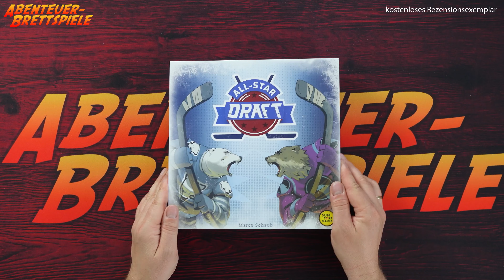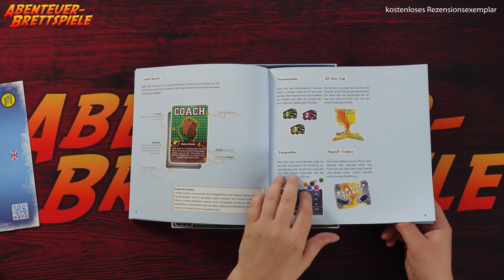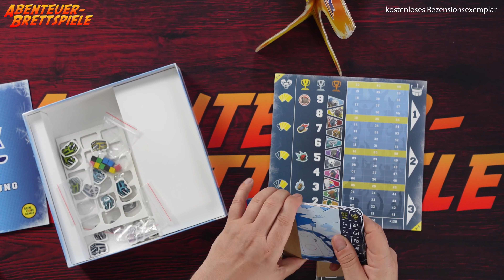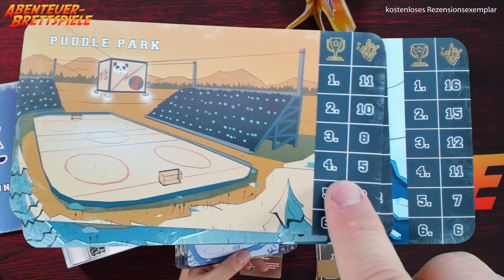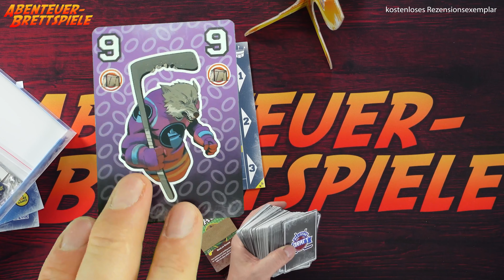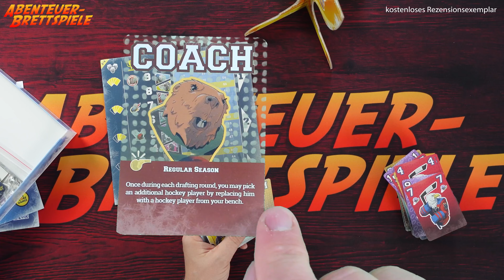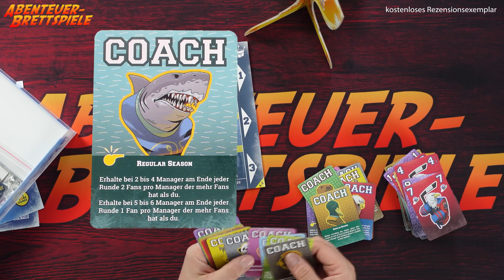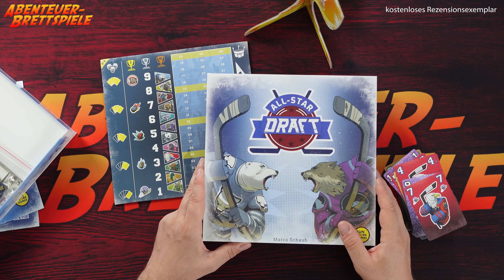All-Star Draft - Brettspiel Unboxing (SunCoreGames)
Das Drafting von Eishockey Teams und eine Saison samt Playoffs stehen im Spiel All-Star Draft auf dem Plan.

Wie mir das Material und die Gestaltung des Kartenspiels gefällt, erfahrt ihr in meinem Unboxing.